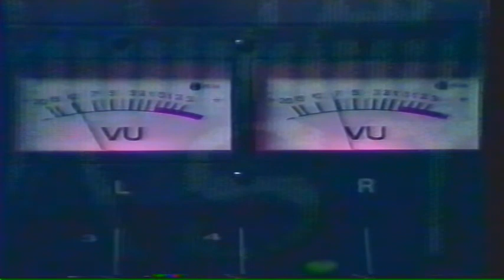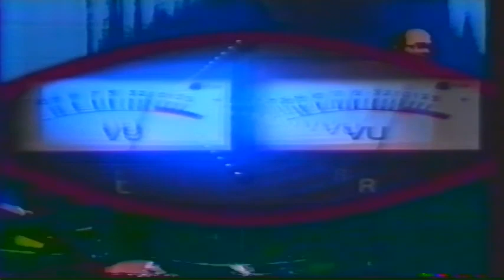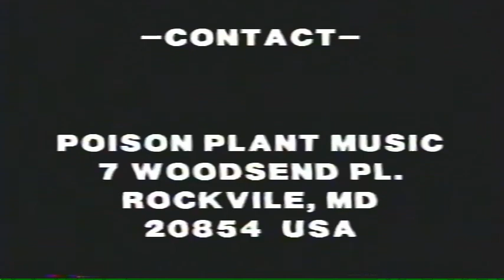NO THING 1991 LIVE VID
NO  THING // Re: Topic: Jack Hertz
Improvisational Avant Garde/ Experimental /New Wave
east coast // NO THING, live -- vhs to digital transfer w/ color correction. ENJOY!! --- Poison Plant Presents !
1991